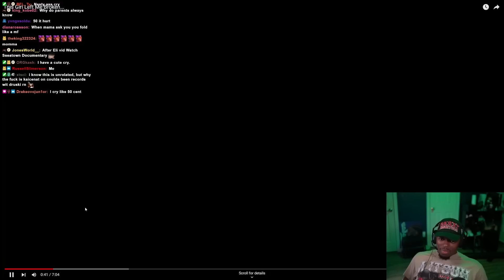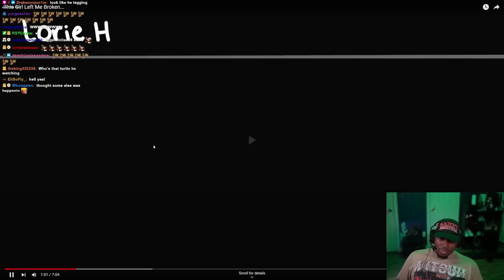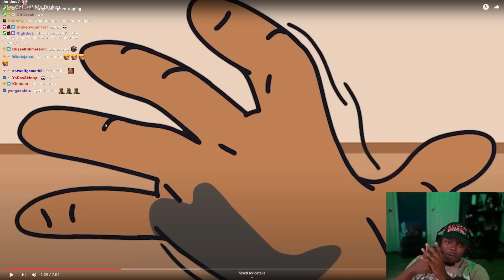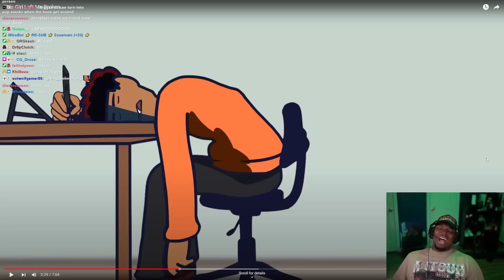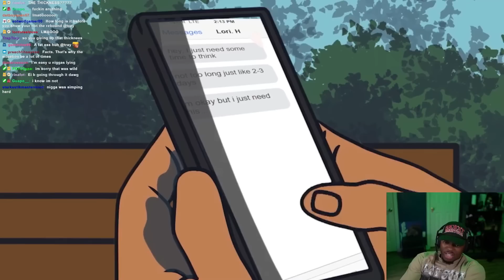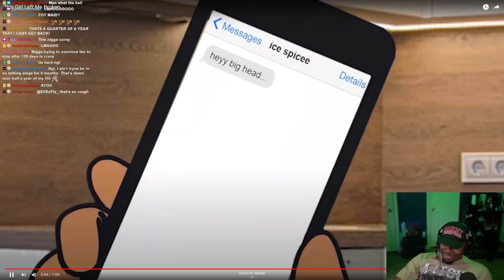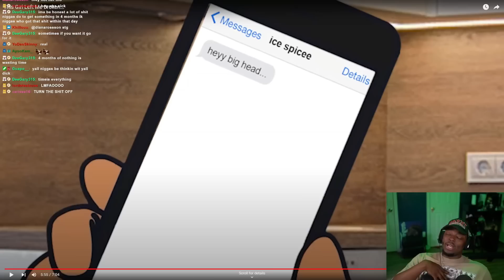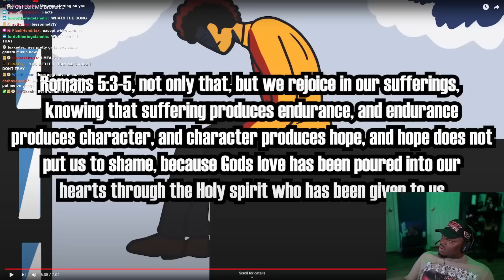Being Heartbroken Is Tuff | EliSoFly Animation Reaction